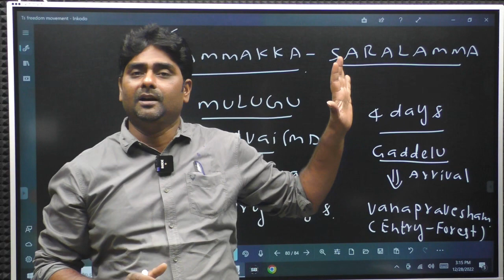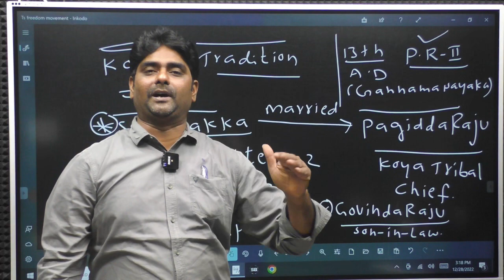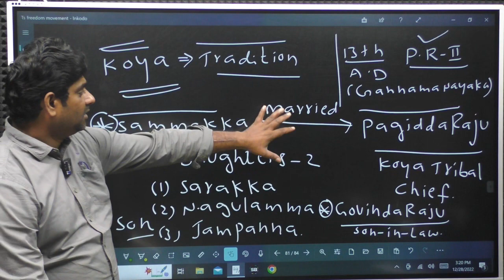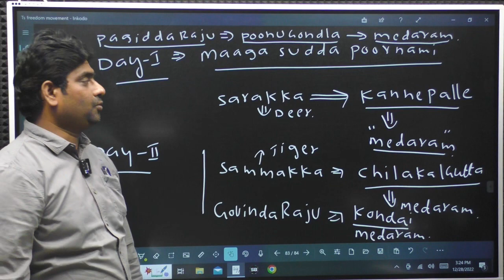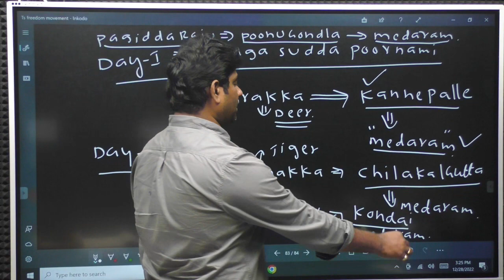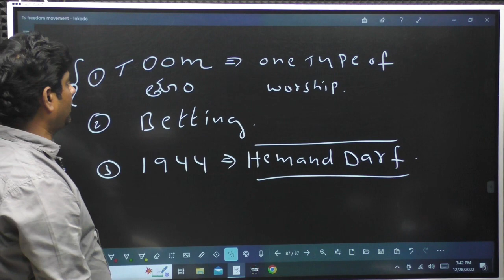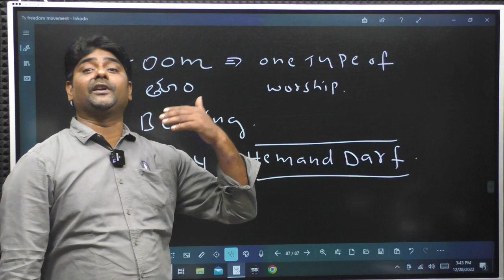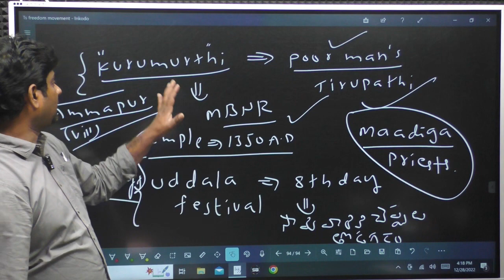TELANGANA JATHARALU PART 1 | TSPSC | APPSC | SSC JE | AEE| AE | GROUPS | SI CONTABLE